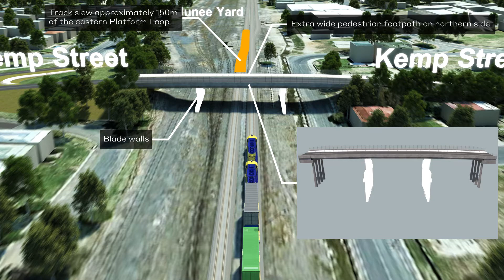Junee finalised reference design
Inland Rail has finalised the reference design for the Junee enhancement works on the Albury to Illabo project.

These designs are supported by the technical and environmental investigations undertaken and incorporates the feedback key stakeholders and community members have shared.

This animation provides you a view of the key sites, including proposed bridge modifications, removal and replacement, and the track slews from Junee to Illabo.

The reference design may change as a result of further investigations, government approvals or during detailed design.